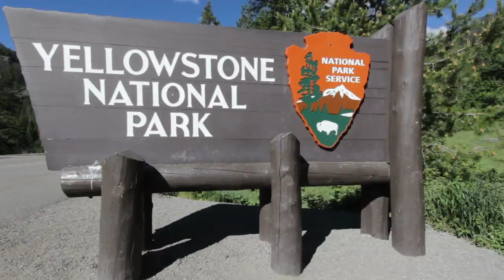10 Most Beautiful Travel Destinations You need to Visit Now! (2019)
From classic islands, to inland parks that need to be viewed with your own eyes, join me as I reveal to you 10 of the most beautiful travel destinations you need to see.
10. Hawaii
I know, I get it, of COURSE we're going to put Hawaii on this list! But you're thinking about it in the wrong way. When you're thinking about places to go for vacation, there are certain "top tier" destinations based on who you are, what your family size is, and more. But, if you're looking for true "paradise locations" to go to? Hawaii is on the top of many people's lists, or at the very least, it's near the top.
And truth be told, it deserves it in virtually every way! Because when you think about everything Hawaii is, it really is a place that is cool to look at, cool to be in, and a fun place to go to. What more could you ask for from a vacation spot than that?
9. Victoria Falls
Located in Zambia and Zimbabwe, Victoria Falls is one of the seven natural wonders of the world, as well as one of the biggest waterfalls in the world today. Which is saying something as there are some pretty impressive falls all over the world.
This is truly a towering place, at over 300 feet in height, and over one mile in length, it carves quite a path, and drives in a lot of tourism in Africa. In fact, it's one of the most famous World Heritage sites in the continent. Which again, is saying something given all that's in Africa.
8. Yellowstone National Park
There are going to be a few parks that are put on this list, and easily one of the most important ones is that of Yellowstone National Park.
One of the big reasons for this is that Yellowstone National Park was the first officially recognized national park in the United States, and technically, the world. It's so big that it covers multiple states including Wyoming, Montana, and Idaho.
7. The Great Barrier Reef
The oceans of our world are filled with all sorts of creatures that amaze, confuse, and sometimes terrify us. But, it's also home to some of the most beautiful natural creations on the planet. Which is what humans love to see and show off. To that end, off of Australia, you'll find one of the most popular tourist destinations in the world via the Great Barrier Reef.
6. Mt. Everest
Ok, I'll admit that this next one isn't exactly for the faint of heart. But the fact can't be denied that Mt. Everest is one of the most important locations on the planet, and that alone makes it a destination you should travel to. And while scary, it is most definitely beautiful.
5. Paris, France
From one of the most isolated places in the world, we now go to one of the most populated cities in the world. Long romanticized as the "city of love" (don't tell that to the French though, they tend to not like certain outsiders), Paris, France is without a doubt one of the most beautiful cultural cities in the world today. Which is why it's a top-tier tourist destination.
4. Seychelles
Let's head back to the island paradises of the world, shall we? The Seychelles are widely considered one of the most beautiful island chains in the world. In fact, it's so valued, that not only is it a top resort and vacation spot, but some of its forests are actually UNESCO protected. As is half the animal population too. Think about that for a minute, what does it take for you to have HALF your animal population protected? Value and rarity, that's what.
3. Washington D.C.
The capitals of nations are almost always worth seeing for one reason or another. But when it comes to Washington D.C., the beauty of this place is in the history that is quite literally all around you. Washington D.C. has been the capital of the United States since 1790, where they approved a law to make a "federal district" that isn't a part of any state, and thus is solely independent. Not something you'd expect from a nation, and thus Washington D.C. is rather unique to most countries because of that.
So at times, man-made beauty can be just as good.
2. Fiordland National Park
If you're wanting to go to a place that is great solely because of its beauty and nothing else, then Fiordland National Park in New Zealand is for you. This is because the park is literally known for its beautiful fields and flowers. As well as other vegetation via the local forest. Plus, it's all natural, with very little human interference in regards to the greenery.
1. Rome
I might be a little biased here, but Rome is arguably one of the coolest and most beautiful destinations you can go to for both aesthetic, cultural, and historical reasons.
First off, it's the capital of Italy, and it has one of the biggest populations in not just Italy, but all of Europe. It's all the home of The Vatican..